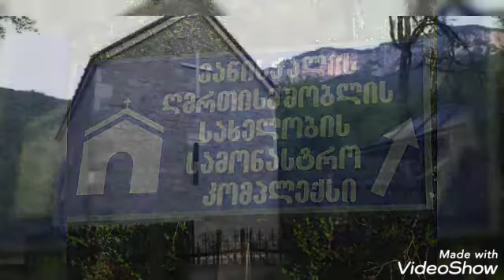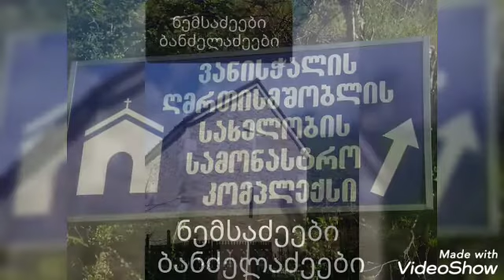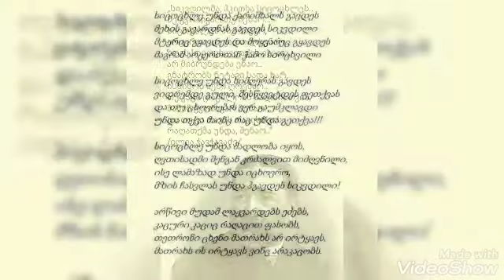NEMSO.ლეჩხუმი. ვანისჭალა. ნემსაძეების საგვარეულო ხატსალოცავი